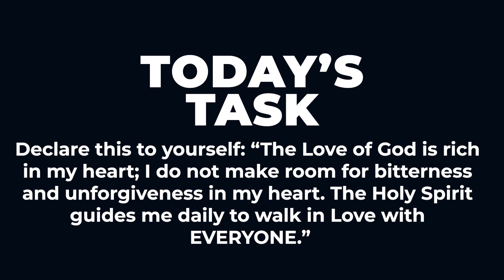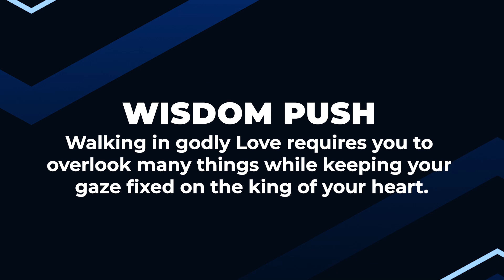THE LOVE CODE (Part 6) | Dr Sule Emmanuel | Inspirational Daily Devotional | JESUS EVERYDAY | 2024